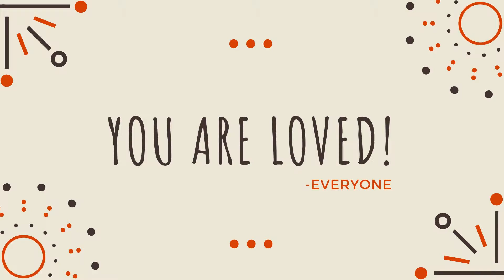Tribute for Asif's 50th Birthday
Birthday Tribute for Asif's 50th Birthday